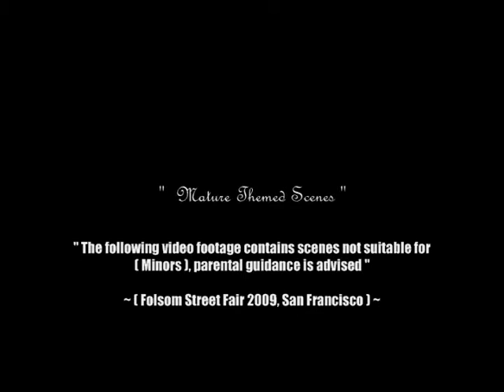Folsom Street Fair 2009 San Francisco ( Live Band Area Part 2 )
Folsom Street Fair 2009 San Francisco ( Live Band Area Part 2 ), Folsom Street Fair, Folsom Street Fair 2009, San Francisco, California, USA, America, Celebration, Festival, Street Party, Dj, Loud Music, Musicians, Singers, Leather Fetish